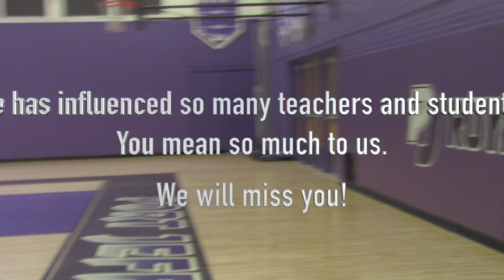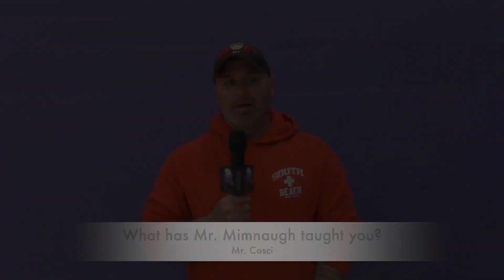Morning Show 5 27 22